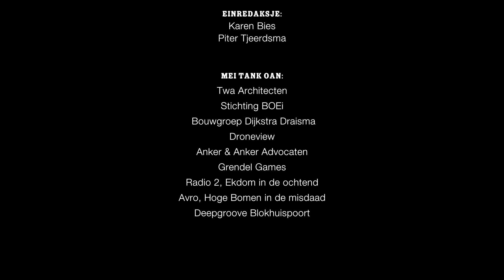Straffe Saken deel 3: Aage M. en zijn nachten met de thermische lans.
Aage M. ging 's nachts op pad als bankrover met zijn zeer speciale gereedschap: de thermische lans. Hij werd gepakt, moest naar de gevangenis, maar wist te ontsnappen uit De Blokhuispoort. Aage M. werd een bekende Nederlander, hij was te gast bij Willem Duys, hij schreef een boek en maakte zelfs een plaat.
De geschiedenis van Aage M. is één van de 'Straffe Saken', een serie over de Blokhuispoort, gemaakt door Wilfried Bijma en Ismaël Lotz. In 2018 wordt 'Straffe Saken' een vierdelige documentairereeks bij Fryslân DOK (Omrop Fryslân). Bij Finster op Fryslân zie je nu alvast een voorproefje. Dit is deel 3, waarin we naast Aage M. ook dj Gerard Ekdom in een hoofdrol zien.